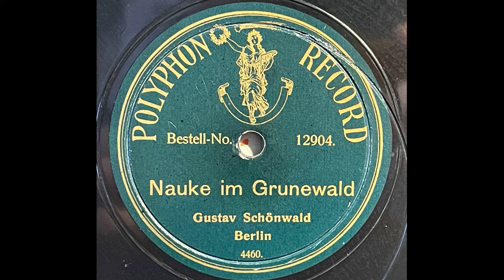Gustav Schönwald - Nauke im Grunewald (1910)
Der Humorist Gustav Schönwald (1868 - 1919) in einer Aufnahme auf Polyphon Record 12904 mz 4460. Nauke war ein Berliner Original, die mitwirkende Dame ist leider nicht namentlich bekannt.